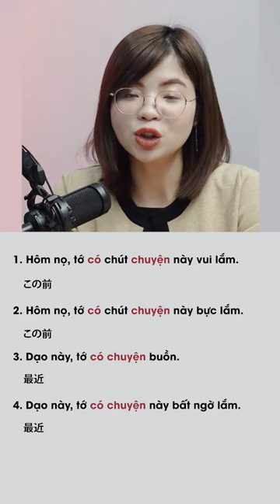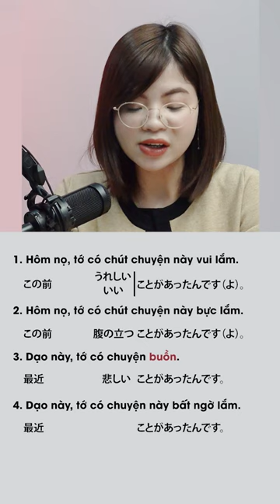4 cách mào đầu khi muốn buôn chuyện với người Nhật